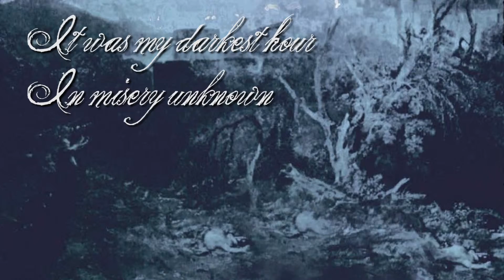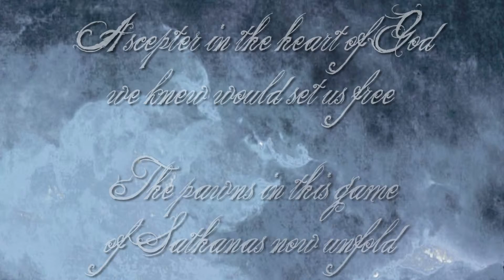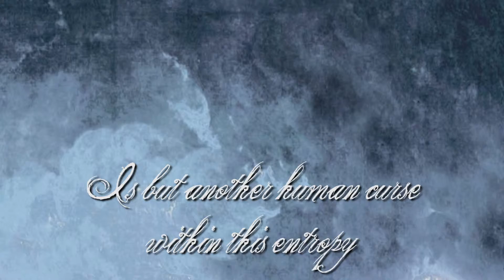BURNING SHADOWS - To Assent the Fall - OFFICIAL LYRIC VIDEO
BURNING SHADOWS
"Breaking the Sanctuary: To Assent the Fall"
Gather, Darkness!